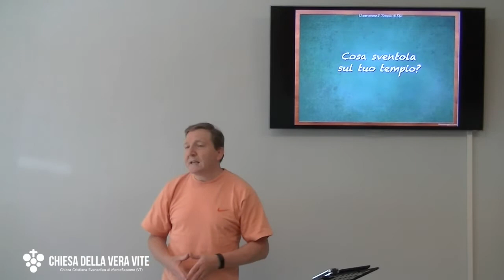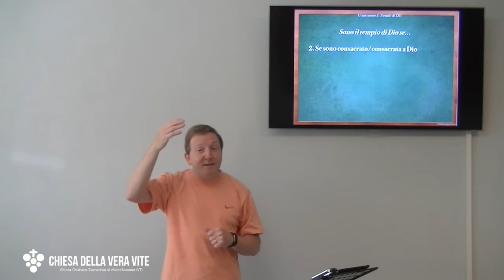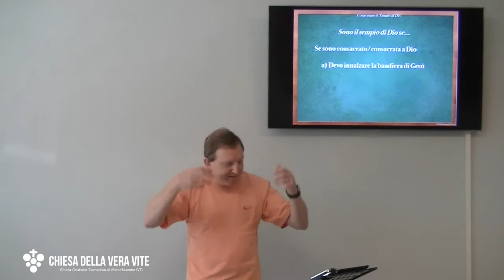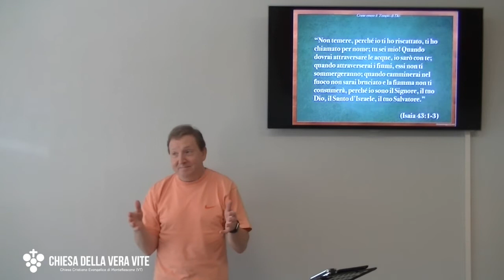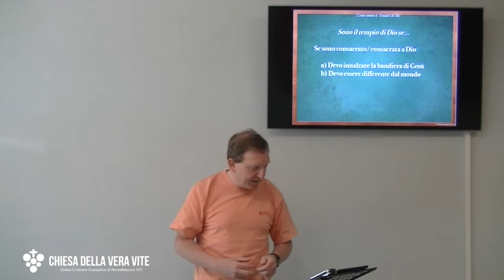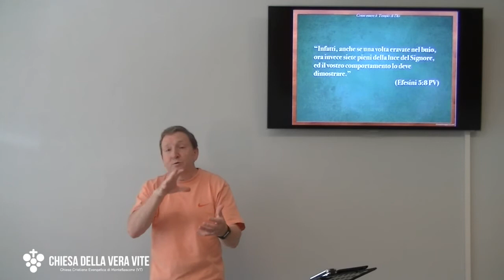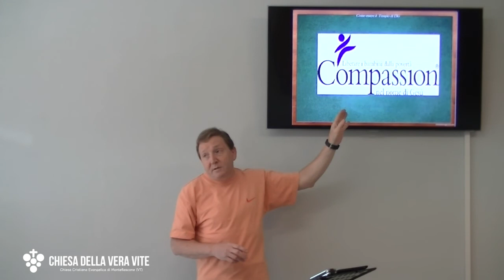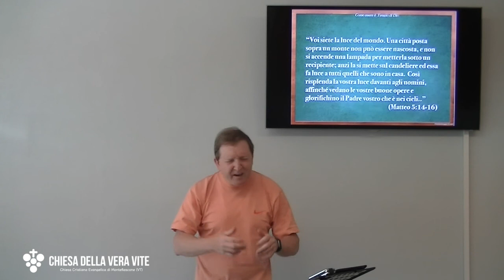Cosa sventola sul tuo tempio?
Come credente sono il tempio di Dio... ma quale bandiera sventola sul tetto? Le persone passando possono riconoscere a chi appartengo? Possono vedere che è differente da tutti gli altri?

Brani utilizzati:

“Essi mi faranno un santuario e io abiterò in mezzo a loro.”  (Esodo 25: 8)

“Non sapete che siete il tempio di Dio e che lo Spirito di Dio abita in voi?  (1 Corinzi 3:16)

“Siete stati edificati sul fondamento degli apostoli e dei profeti, essendo Cristo Gesù stesso la pietra angolare, sulla quale l'edificio intero, ben collegato insieme, si va innalzando per essere un tempio santo nel Signore”.  (Efesini 2:20-21)

“Prenderai del sangue che è sull'altare, dell'olio dell'unzione e ne spruzzerai su Aaronne e sui suoi paramenti, sui suoi figli e sui paramenti dei suoi figli con lui. Così saranno consacrati lui, i suoi paramenti e insieme a lui i suoi figli e i loro paramenti. (Esodo 29:21)

“Così, fratelli, ora abbiamo piena libertà di entrare nella presenza di Dio per mezzo del sangue di Gesù, una via nuova e vivente che il Signore ha aperto per noi attraverso la cortina, cioè il suo corpo”  (Ebrei 10:19-20 PV)

“Non temere, perché io ti ho riscattato, ti ho chiamato per nome; tu sei mio! Quando dovrai attraversare le acque, io sarò con te; quando attraverserai i fiumi, essi non ti sommergeranno; quando camminerai nel fuoco non sarai bruciato e la fiamma non ti consumerà, perché io sono il Signore, il tuo Dio, il Santo d’Israele, il tuo Salvatore.” (Isaia 43:1-3)

“Siate santi, invece, in tutto ciò che fate, proprio come è santo il Signore che vi ha chiamati.” (1 Pietro 1:15 PV)

“Infatti, non potete vivere in questo mondo senza venire a contatto con gente del genere.”(1 Corinzi 5:9 PV)

“Infatti, anche se una volta eravate nel buio, ora invece siete pieni della luce del Signore, ed il vostro comportamento lo deve dimostrare.” (Efesini 5:8 PV)

“Voi siete la luce del mondo. Una città posta sopra un monte non può essere nascosta, e non si accende una lampada per metterla sotto un recipiente; anzi la si mette sul candeliere ed essa fa luce a tutti quelli che sono in casa.  Così risplenda la vostra luce davanti agli uomini, affinché vedano le vostre buone opere e glorifichino il Padre vostro che è nei cieli..”  (Matteo 5:14-16)